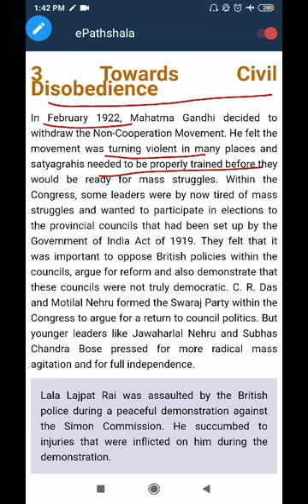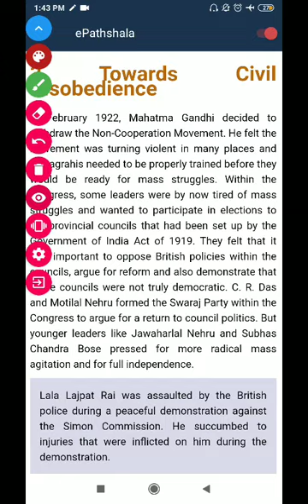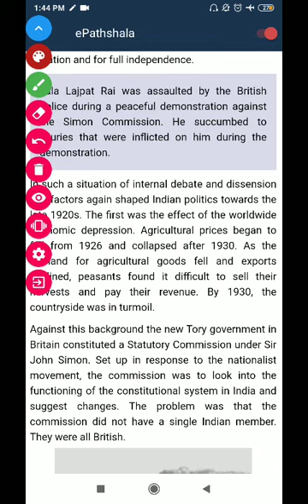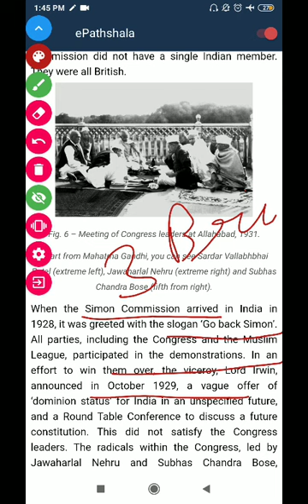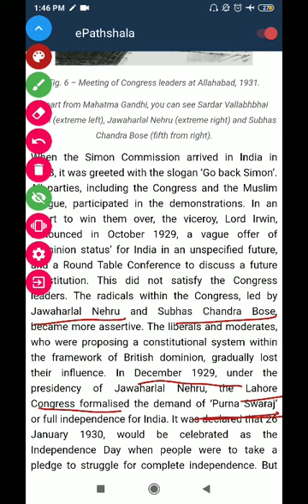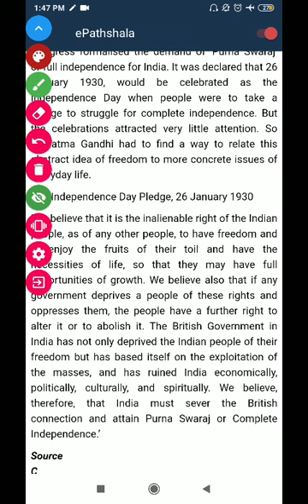Class 10 History Nationalism in India Part 4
Towards Civil Disobedience

In February 1922, Mahatma Gandhi decided to withdraw the Non-Cooperation Movement. He felt the movement was turning violent in many places and satyagrahis needed to be properly trained before they would be ready for mass struggles. Within the Congress, some leaders were by now tired of mass struggles and wanted to participate in elections to the provincial councils that had been set up by the Government of India Act of 1919. They felt that it was important to oppose British policies within the councils, argue for reform and also demonstrate that these councils were not truly democratic. C. R. Das and Motilal Nehru formed the Swaraj Party within the Congress to argue for a return to council politics. But younger leaders like Jawaharlal Nehru and Subhas Chandra Bose pressed for more radical mass agitation and for full independence.

Lala Lajpat Rai was assaulted by the British police during a peaceful demonstration against the Simon Commission. He succumbed to injuries that were inflicted on him during the demonstration.

In such a situation of internal debate and dissension two factors again shaped Indian politics towards the late 1920s. The first was the effect of the worldwide economic depression. Agricultural prices began to fall from 1926 and collapsed after 1930. As the demand for agricultural goods fell and exports declined, peasants found it difficult to sell their harvests and pay their revenue. By 1930, the countryside was in turmoil.

Against this background the new Tory government in Britain constituted a Statutory Commission under Sir John Simon. Set up in response to the nationalist movement, the commission was to look into the functioning of the constitutional system in India and suggest changes. The problem was that the commission did not have a single Indian member. They were all British.

When the Simon Commission arrived in India in 1928, it was greeted with the slogan ‘Go back Simon’. All parties, including the Congress and the Muslim League, participated in the demonstrations. In an effort to win them over, the viceroy, Lord Irwin, announced in October 1929, a vague offer of ‘dominion status’ for India in an unspecified future, and a Round Table Conference to discuss a future constitution. This did not satisfy the Congress leaders. The radicals within the Congress, led by Jawaharlal Nehru and Subhas Chandra Bose, became more assertive. The liberals and moderates, who were proposing a constitutional system within the framework of British dominion, gradually lost their influence. In December 1929, under the presidency of Jawaharlal Nehru, the Lahore Congress formalised the demand of ‘Purna Swaraj’ or full independence for India. It was declared that 26 January 1930, would be celebrated as the Independence Day when people were to take a pledge to struggle for complete independence. But the celebrations attracted very little attention. So Mahatma Gandhi had to find a way to relate this abstract idea of freedom to more concrete issues of everyday life.

The Independence Day Pledge, 26 January 1930

‘We believe that it is the inalienable right of the Indian people, as of any other people, to have freedom and to enjoy the fruits of their toil and have the necessities of life, so that they may have full opportunities of growth. We believe also that if any government deprives a people of these rights and oppresses them, the people have a further right to alter it or to abolish it. The British Government in India has not only deprived the Indian people of their freedom but has based itself on the exploitation of the masses, and has ruined India economically, politically, culturally, and spiritually. We believe, therefore, that India must sever the British connection and attain Purna Swaraj or Complete Independence.’